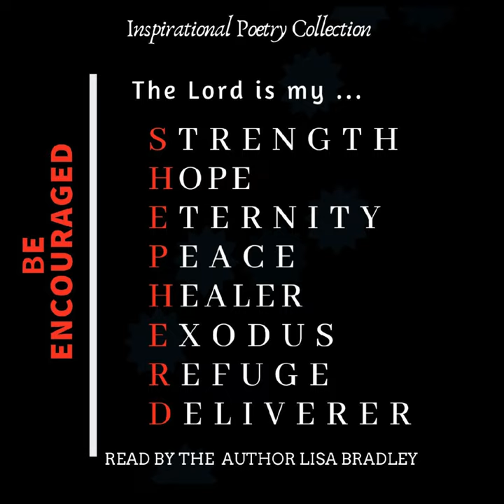Resting in Comfortable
Resting in Comfortable · Lisa Bradley

Be Encouraged